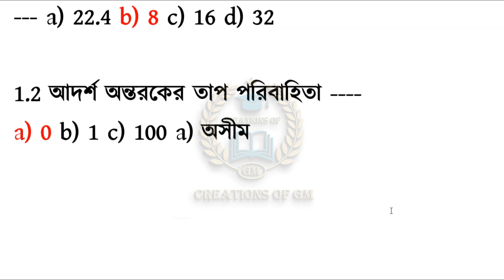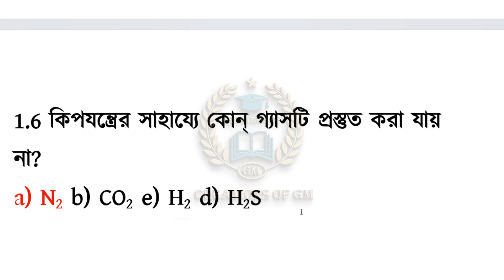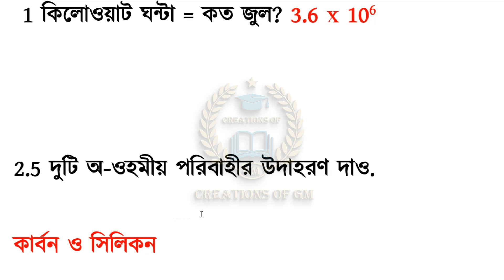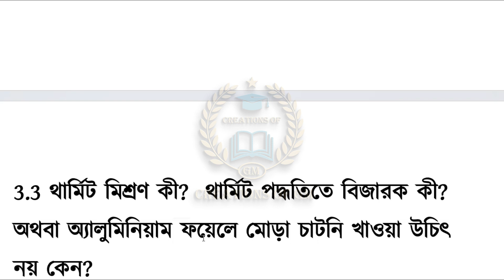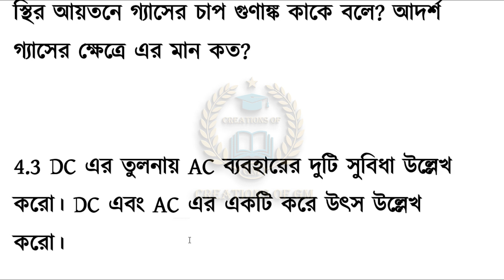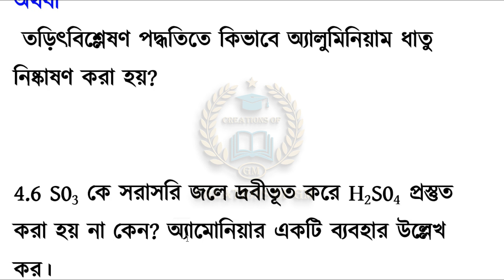Class 10 physical science second unit test question answer/physical science question paper unit 2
Learn about “Class 10 physical science second unit test question answer or physical science question paper unit 2 or physical science 10”
topic
1) Class 10 physical science second unit test question answer
2) Physical science question paper unit 2
3) Physical science 10
key word- class 10 physical science second unit test question answer 2022
physical science question paper unit 2 class x